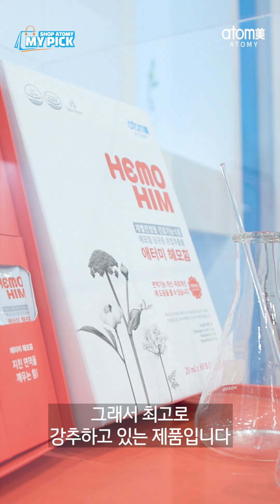SHOP ATOMY 마이픽 한규빛 최애 제품 - 건강기능식품 편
소비가 소득이 되는 Shop ATOMY
한규빛의 MY PICK!